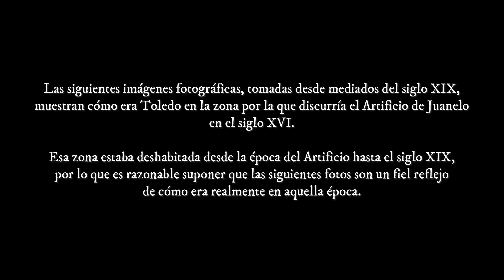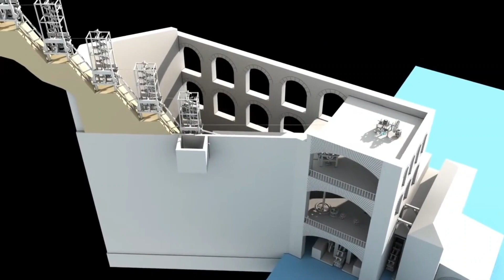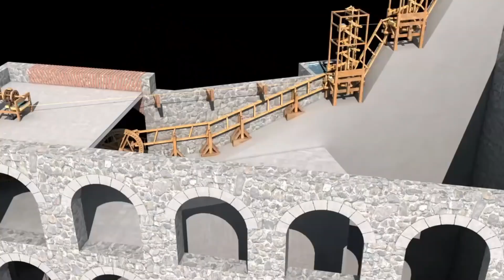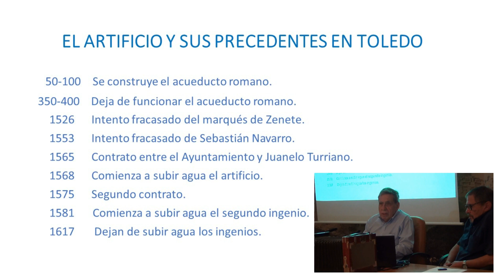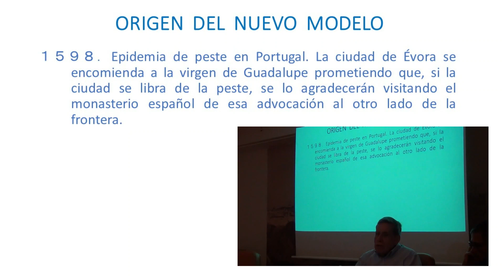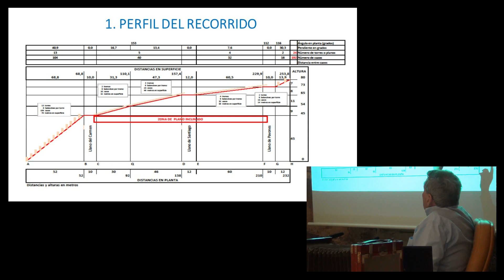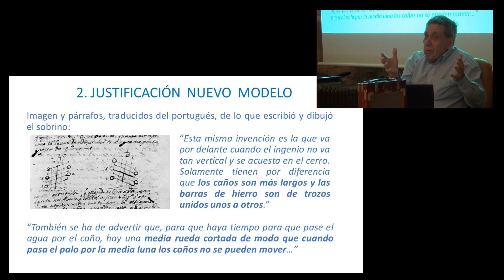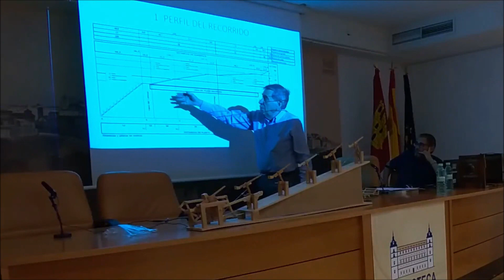Conferencia sobre el nuevo modelo del Artificio de Juanelo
Conferencia del 25 de junio de 2022 en la Biblioteca de Castilla-La Mancha del Alcázar de Toledo sobre el Artificio de Juanelo. Presentada por José María Moreno Santiago y ponencia de Ángel Moreno Santiago.